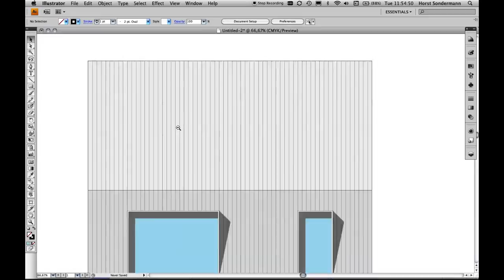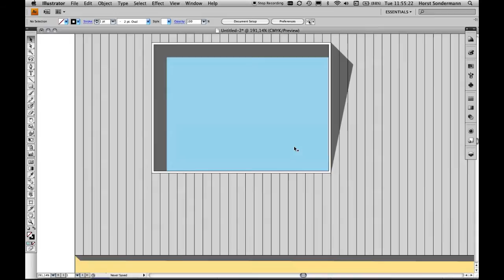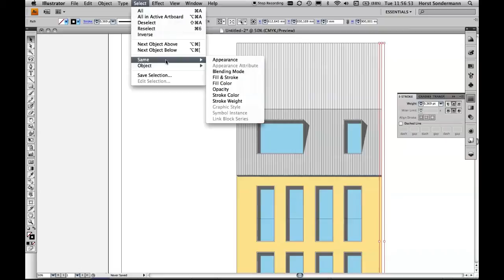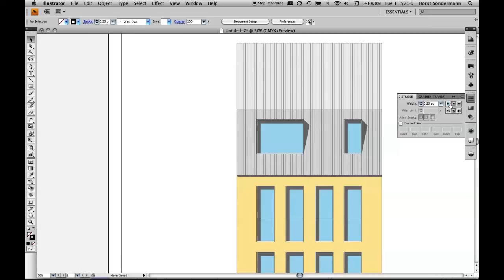Adobe Illustrator: CAAD-Zeichnung editieren und layouten Teil 3/9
In Adobe Illustrator lassen sich hervorragend Vektorzeichnungen aus einem CAAD-Programm (z.B. ArchiCad) nachbearbeiten und mit Effekten und Staffage anreichern. In diesem 3.Teil zeige ich Ihnen, wie Sie Zeichnungselemente wie Linien und Flächen editieren können.